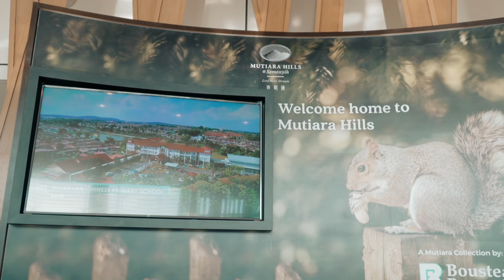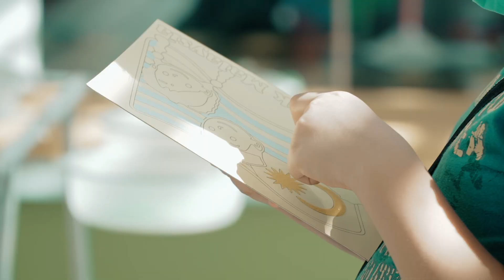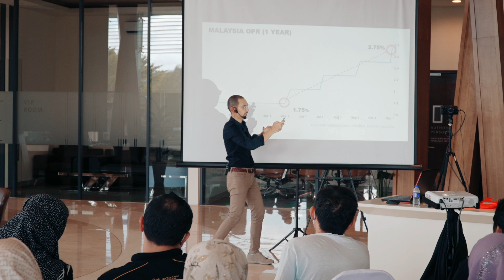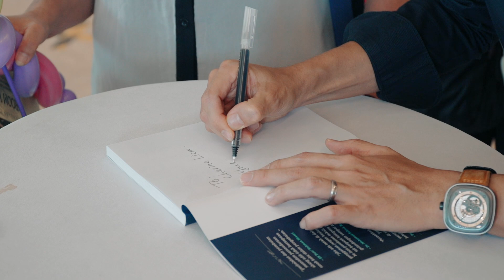SEMBANG KENCANG: HARTANAH, KEWANGAN & SEMENYIH 2023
Appreciation to the attendees who attended the "Sembang Kencang" and the soft launch of Phase 1B2, which was organized on February 18, 2023, was a very encouraging response.

Phase 1B, Balau Homes One, Mutiara Hills is open for booking with prices starting from *RM535,680.00, a 2-storey terraced house with a 20' x 70' land area with Freehold status and individual ownership. Seize the opportunity to own a dream home with an attractive sales package offer waiting for you.

What are you waiting for? Come to Mutiara Hills!